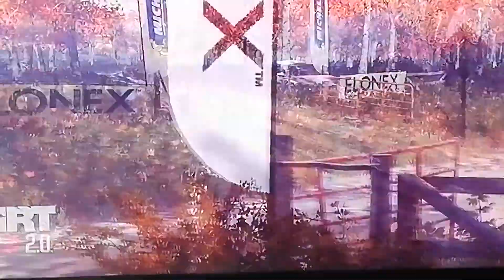Dirt-rally-2-0 #17#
Nouvel Angleterre